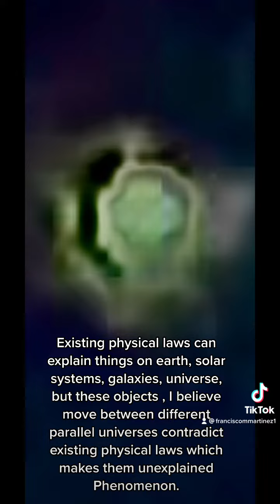Unexplained Phenomenon: Multi dimensional things that move between parallel universes.